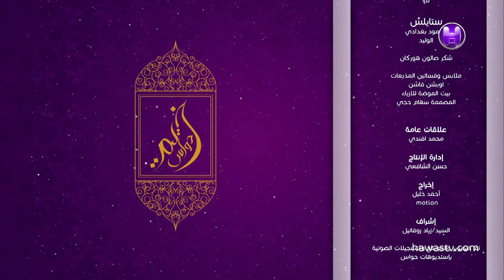برنامج خيمة حواس/الحلقة الثامنة والعشرون/نرمين وهبة - فكروني